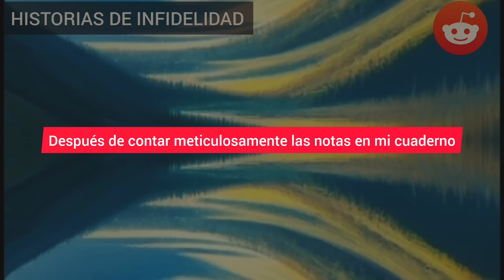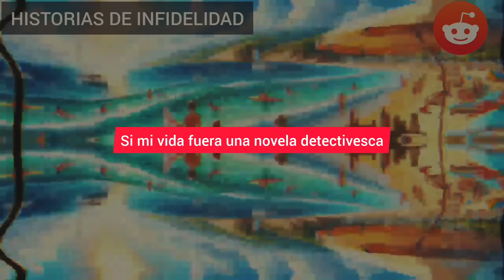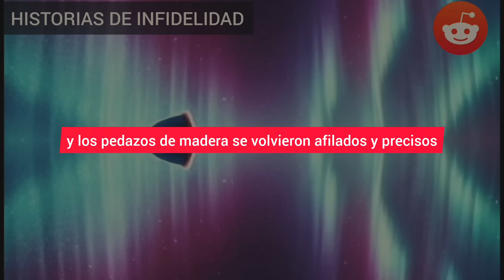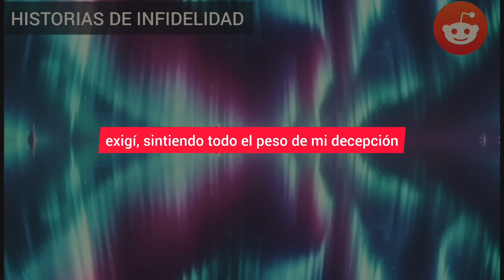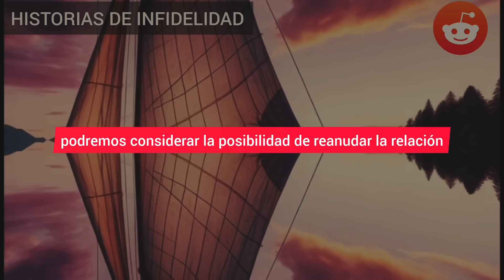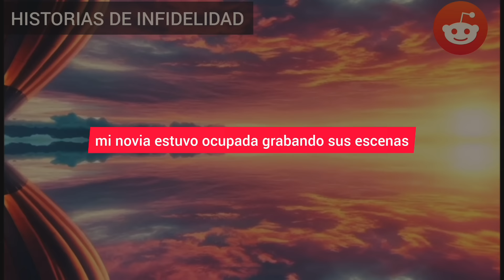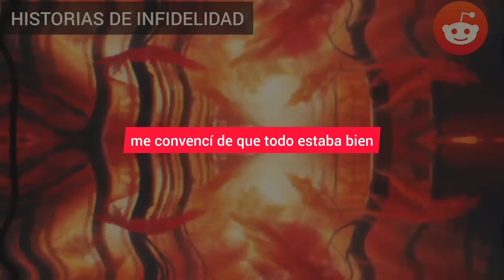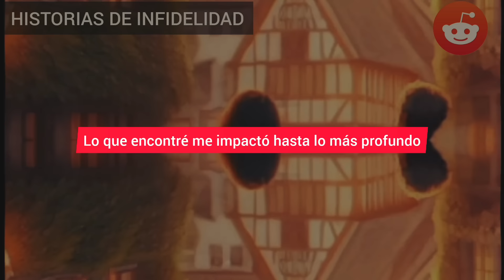ME QUEDÉ DE PIEDRA CUANDO MIRÉ ACCIDENTALMENTE EN LA GUANTERA DEL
Si eres el autor de una de las historias y no quieres que se publique en nuestro canal, ponte en contacto con nosotros: Me quedé de piedra cuando miré accidentalmente en la guantera del coche de mi esposa infiel y descubrí un "diario de citas" secreto. Me puse furioso cuando descubrí quién era su amante. Estaba bien preparado y me tomé una venganza muy brutal contra ellos.

HISTORIA COMPLETA